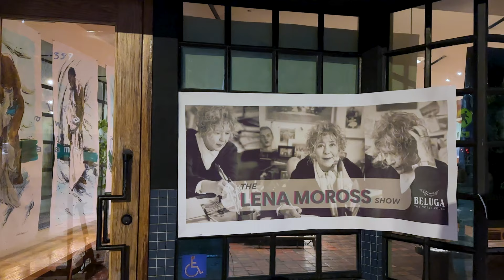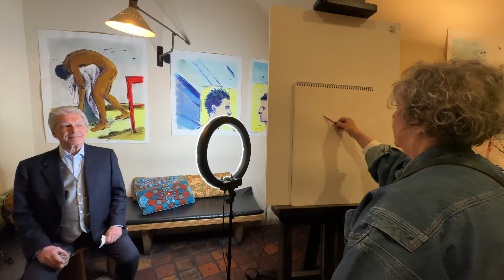The Lena Moross Show Opening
Lena Moross
The Lena Moross Show
Alta Restaurant, West Adams Art District, Los Angeles

A beloved fixture of the LA Art Scene, Lena Moross puts on a show as only she can; featuring live painting, Russian Hors D'oeuvres, vodka tasting, and an array of stunning ink and watercolor artwork.

Lena Moross's training began in her native St. Petersburg at the State Academy of Art. When Lena moved to the U.S., she studied at the Pasadena Art Center College of Design and CalArts, where she did her graduate work under the tutelage of the late John Baldessari and Jonathan Borofsky.